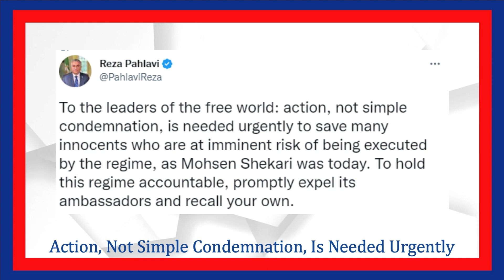EXCLUSIVE Iran weekly news December 11, 2022